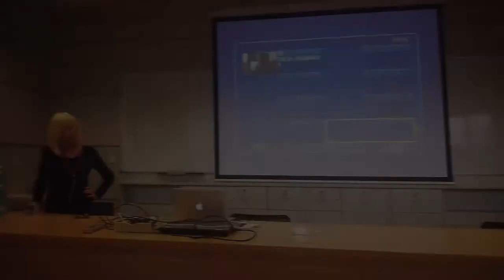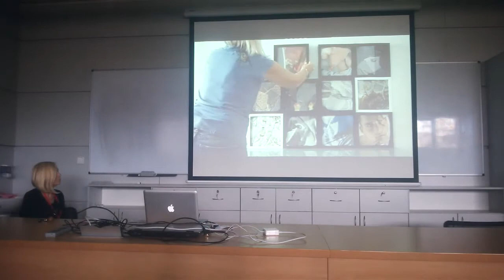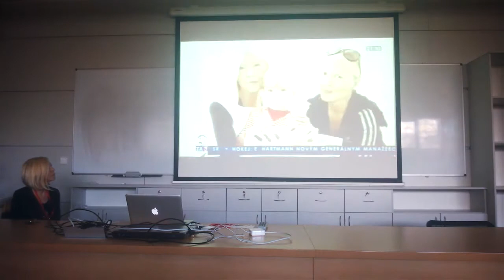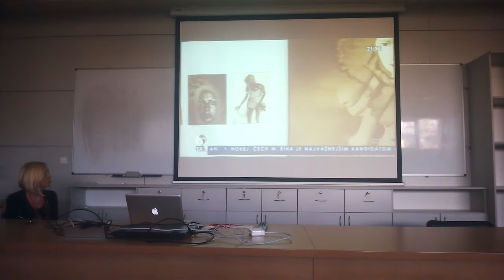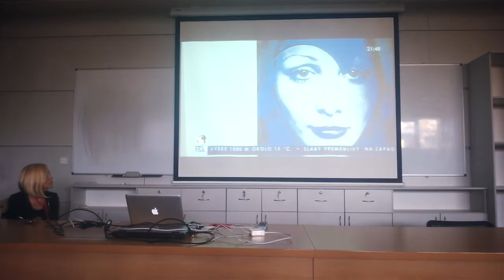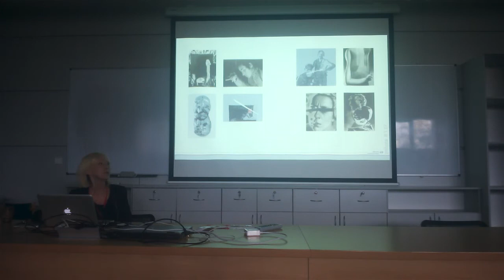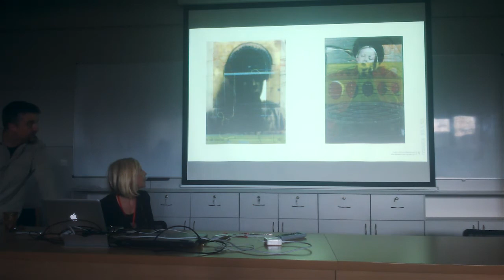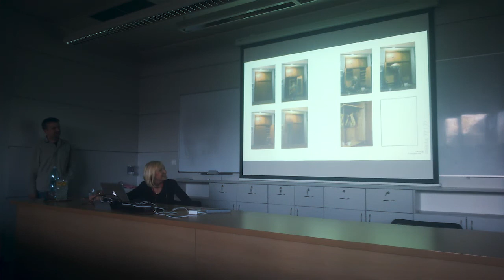Přednáška Milota Havránková FUD UJEP